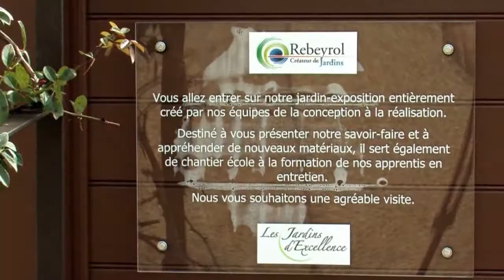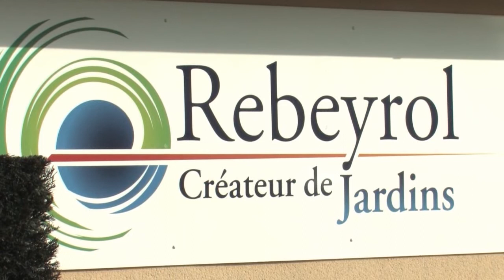Transmission d'entreprise, reprise interne : témoignages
Jean-Jacques Rebeyrol, présente la façon dont s'est déroulée la transmission de son entreprise avec une reprise interne.
Afin d'aider les cédants et futurs cédants dans leur démarche de transmission, qu'elle soit au stade de la réflexion ou de la préparation de l'entreprise, Val'hor, interprofession de l'horticulture, de la fleuristerie et du paysage a organisé le 21 mars 2013 une journée débat sur la transmission d'entreprise. L'occasion de recueillir des conseils d'experts et des témoignages de cédants sur la démarche de reprise de façon globale et sur les spécificités pour les trois types de transmission, à savoir, la transmission pure (à un tiers), la transmission familiale et la transmission interne.